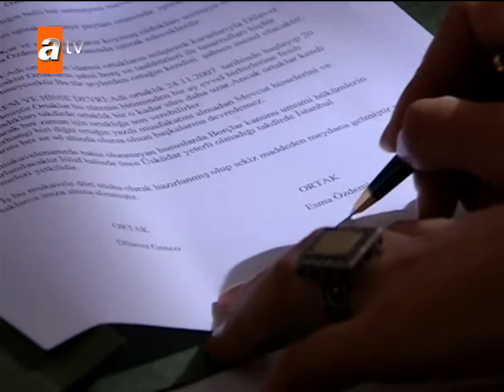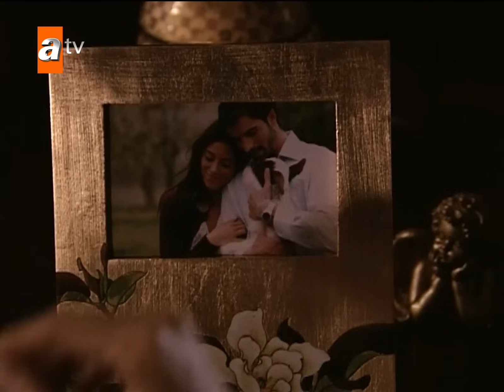Sıla 48. Bölüm